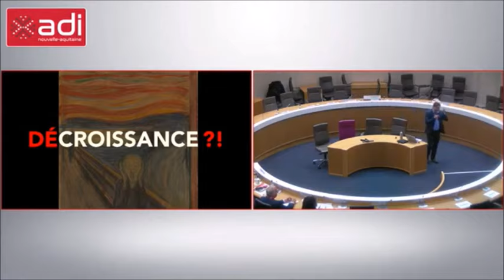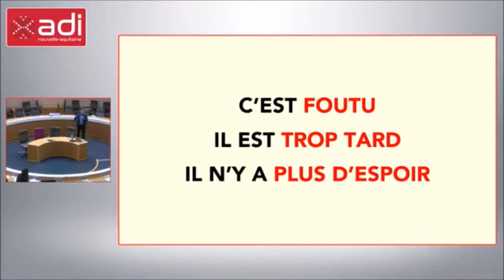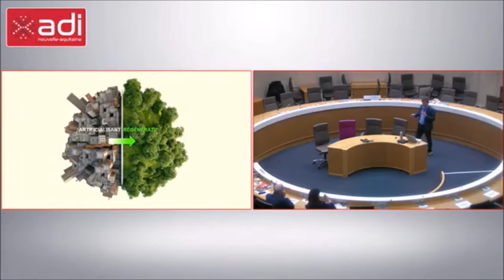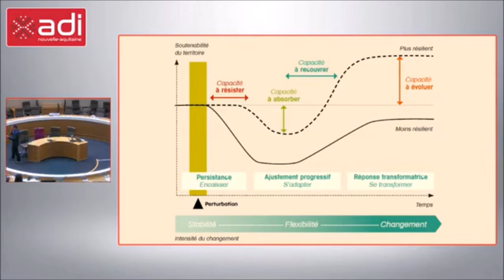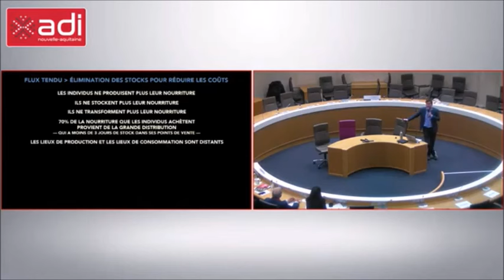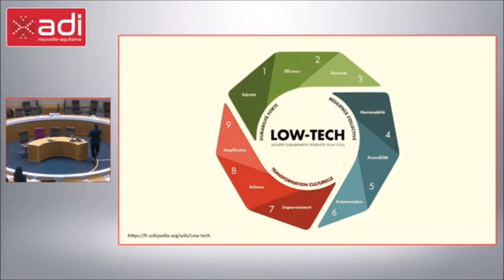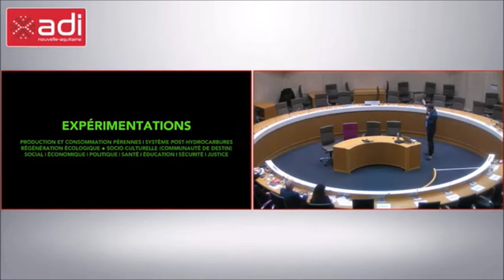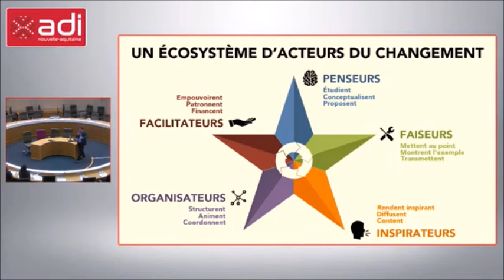A Keller : Décroissance, Croissance verte, Adaptation, Résilience?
Arthur Keller tente de répondre aux questions des solutions face aux risques d'effondrements à venir ou en cours. La notion de solution est bien trop simple et ne saurait concerner que les croyants en un père Noël des nouvelles technologies ou des politiques corrompues. Chercher à se sortir de l'ornière dans laquelle nous nous sommes emprisonnés, c'est bien plus que la décroissance ou la croissance verte.